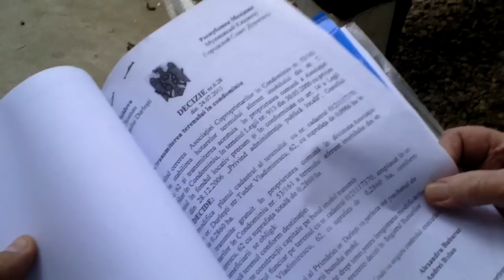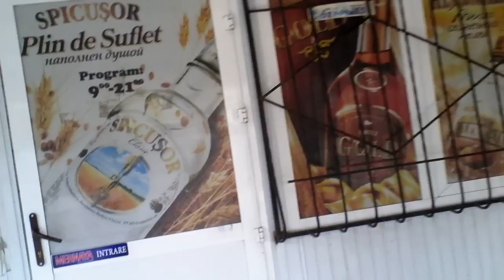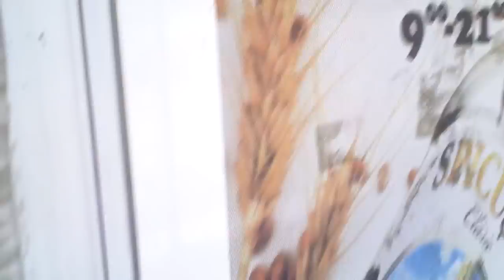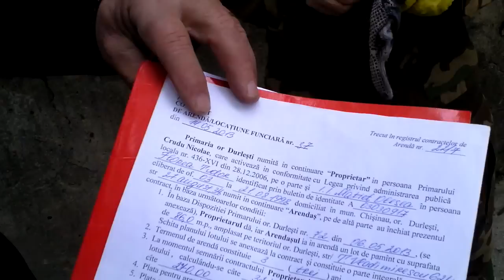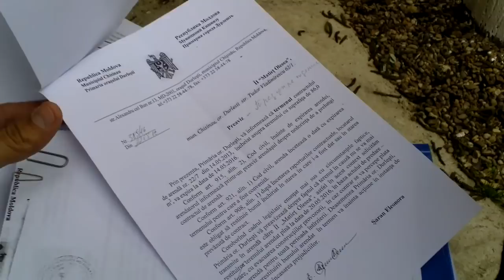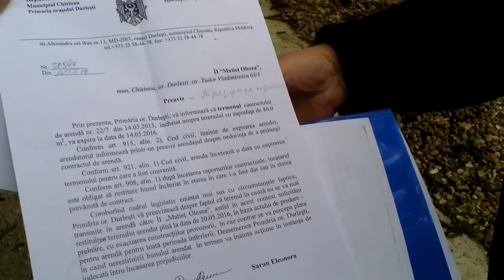Nu pot scăpa de un bar pe care-l protejează PL și PSRM - Curaj.MD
Locatarii unor blocuri de pe strada Vladimirescu, de la Durleștii Chișinăului încearcă să protejeze terenul aferent locuințelor lor, dar interesele politice și economice sunt mai mari. Ludmila Popova e președinta asociației de locatari, Tudor Florea e consilier orășenesc pe lista Partidului Socialiștilor